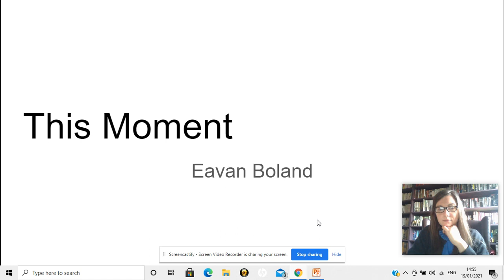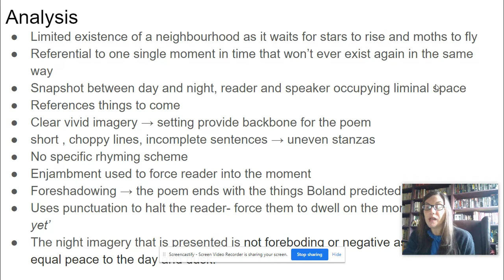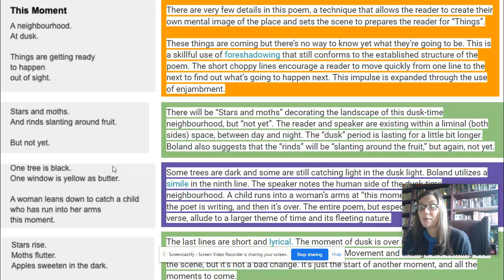Boland: This Moment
Eavan Boland - This Moment Analysis
LC 2021